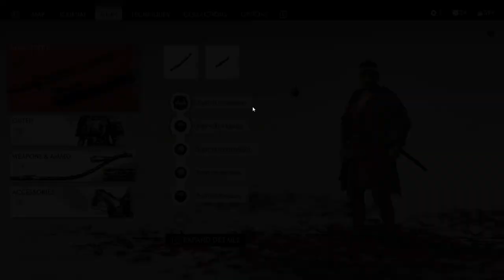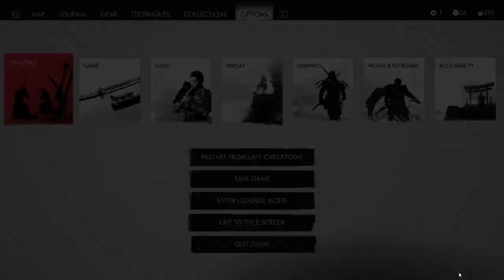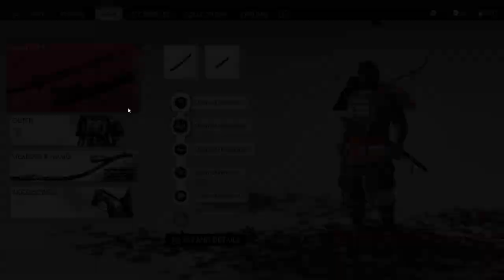Ghost of Tsushima 5. Don't fight Boss Battles in your casual comfy pants.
0:00 Exploration
19:47 Demon Duel
28:49 Exploration
45:19 Save the Sake!
51:27 Exploration
56:18 Attacking an Outpost
1:06:43 Exploration
1:12:35 Redistribution of Food
1:18:54 Ending

Where we save the sake and fight a demon, not necessarily in that order!